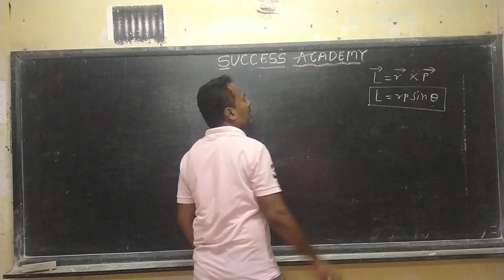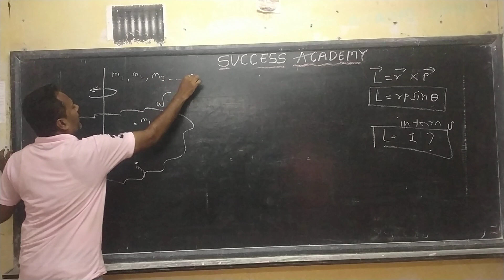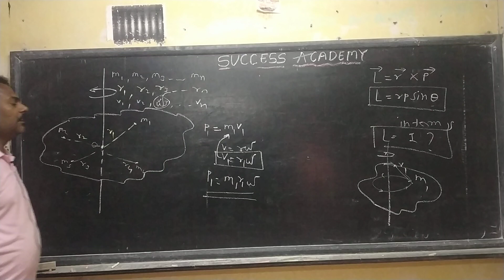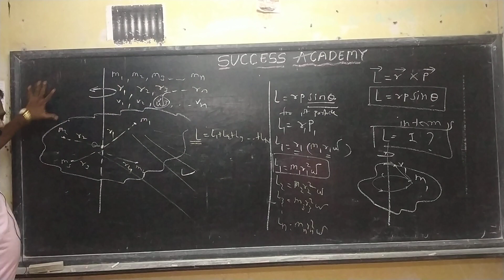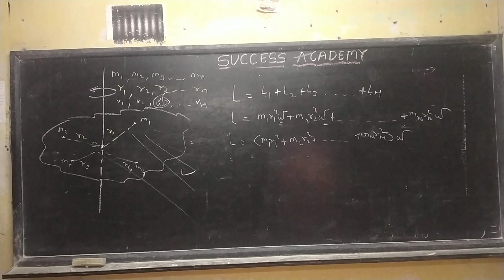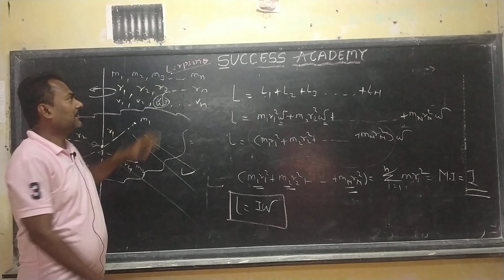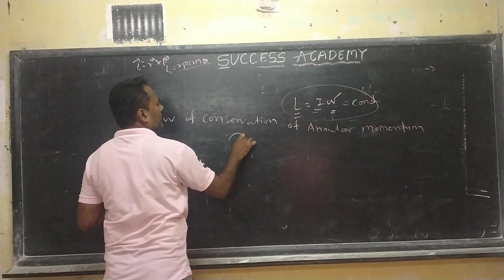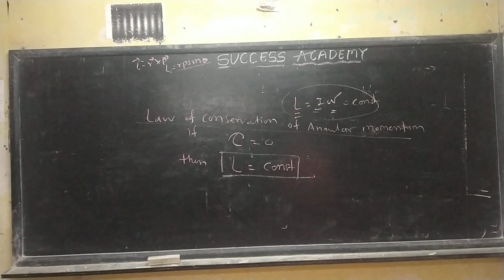Rotational dynamics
Law of conservation of angular momentum